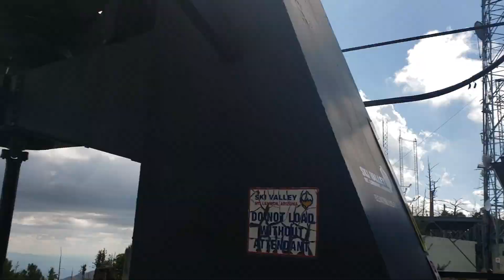Tucson Lori Cop Watch Tortures El Charro Negro Justice🤣😂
MT Lemmon, Tucson Lori, El Charro, scared of heights, Cop Watch, first amendment audit, Government Accountability